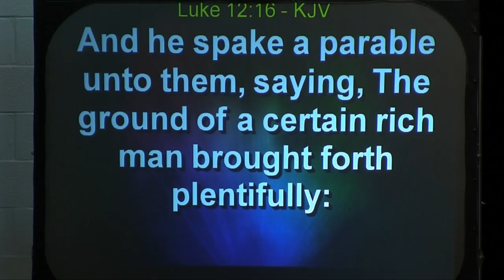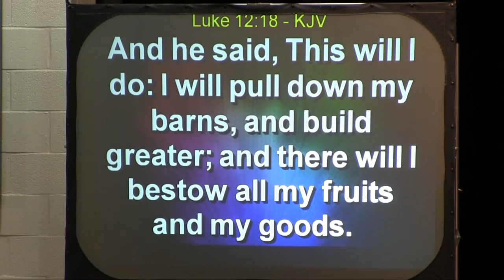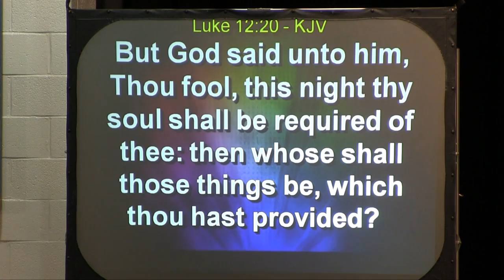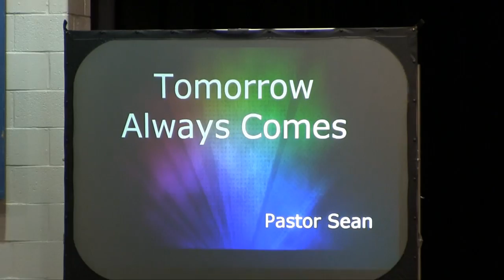08 05 12 - SUN AM - Pastor Sean - Tomorrow Always Comes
Tomorrow may be too late.